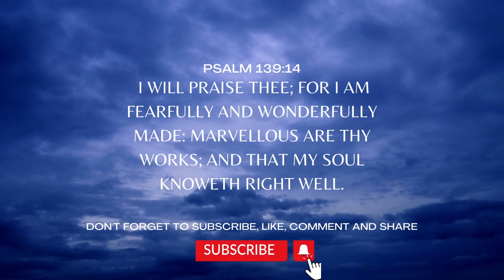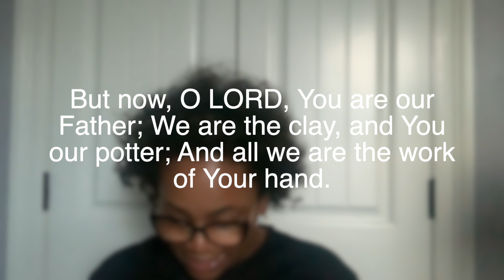| Inspiration Thursday | It's In the Pressing ✝️ PLEASE EXCUSE THE SOUND ✝️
Hello my brothers and sisters in christ🔥🔥

In today's inspiration thursday we will talk about how our Lord & savior makes us into all he has predestined us to be as his children.I hope & pray that this message was encouraging to you.

Please excuse the sound i had some issues with my microphone !! Thx for understanding !!!

God bless !

Isaiah 64:8

But now, O Lord, you are our Father; we are the clay, and you are our potter; we are all the work of your hand.